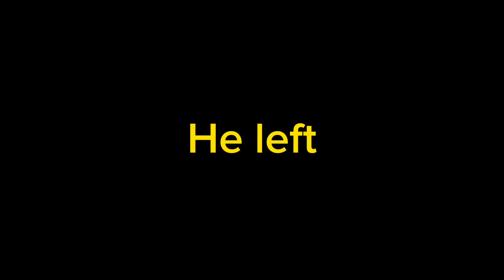I Taught him How To Become A Pro, Here’s How.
I not own any of the music, pictures, overlays/chroma key, external video clips, or sound effects used in this video. Unless I do, which I usually don't

Sub or I’ll come to your house and take your oculus